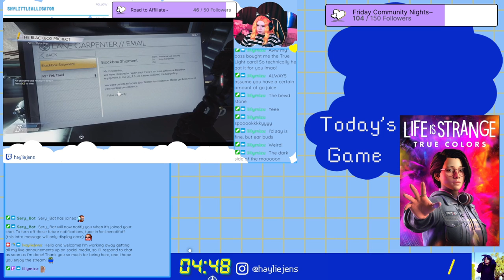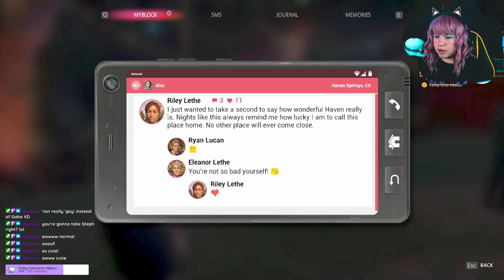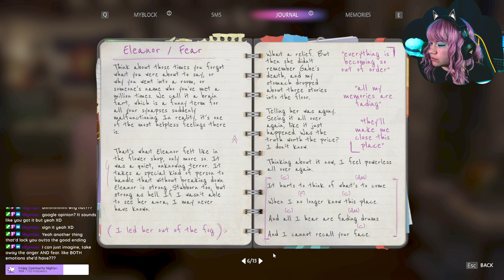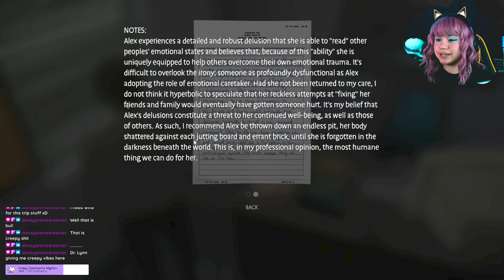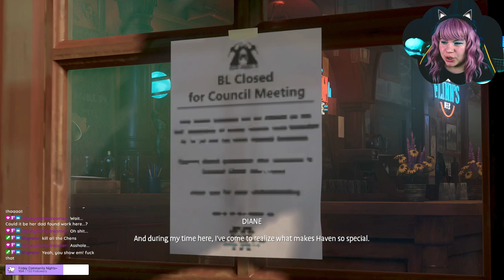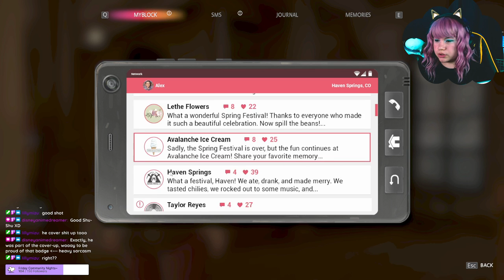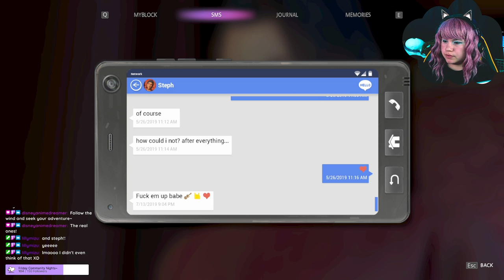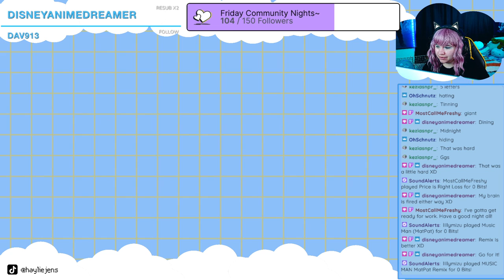☁️ WE'RE GETTING TO THE END ☁️ Life is Strange True Colors Episode 5 FULL STREAM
Originally streamed on Twitch on March 28th, 2022.